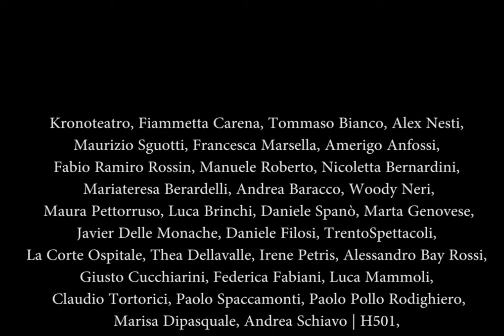Baci e Abbracci dalla Stagione Argot 2019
Poco prima di andare 🐨Over⚠️, per voi un piccolo racconto sulla Stagione Argot 2019.
Davanti a noi c'era LA FRONTIERA, abbiamo deciso di affrontarla e superarla per scoprire cosa ci fosse al di là. Abbiamo avuto il piacere di vedere come PEPPA PIG PRENDE COSCIENA DI ESSERE UN SUINO e si confronta con la società di massa. Dopo un breve intervallo siamo tornati sui banchi de LA CLASSE, ci siamo fatti più piccoli per riscoprire la fragilità e il desiderio di crescere. Insieme all'Odin, abbiamo ripassato un po' di Geografia e conosciuto delle super donne del teatro.
Non sono mancati i piccoli e imbarazzanti problemi tecnici, abbiamo rischiato di PERDERE LA FACCIA. Per fortuna che c'erano gli amici di Menoventi a supportarci INVISIBILMENTE.
Come in un viaggio mitico ci siamo imbattuti in creature spaventose e mitologiche, abbiamo conosciuto i famosi CANNIBALI di Albenga, gente interessante. Per un po' siamo rimasti attraccati su di una nota isola greca, lì abbiamo ritrovato Ulisse e Penelope, diversi, più fragili in una ITACA PER SEMPRE.
Ripreso il largo siamo giunti nei freddi fiordi norvegesi, ci hanno raccontato l'intrigante e agghiaciante caso di THE DEAD DOGS.
Come STRANIERI abbiamo attraversato storie e terre, incontrato esseri umani affascinanti e complessi, misteriosi e rivelatori. Ciascuno di noi è stato L'OSPITE da accogliere ma anche di cui aver timore, per la diversità che ci caratterizza.

A prestissimo...